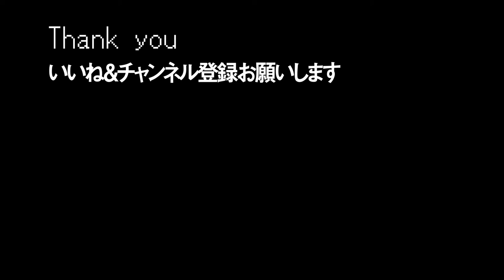【VLOG】きゃりーは最高 α7ⅲ #39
LIVEの席、通常歌舞伎を観に行くと2万円超えるらしい。

ーーー主な撮影機材ーーー

SIGMA Art 19mm F2.8 DN

Canon 単焦点レンズ EF28mm F1.8 USM

DJI ドローン Mavic Air

Manfrotto ミニ三脚 PIXI レッド MTPIXI-RD